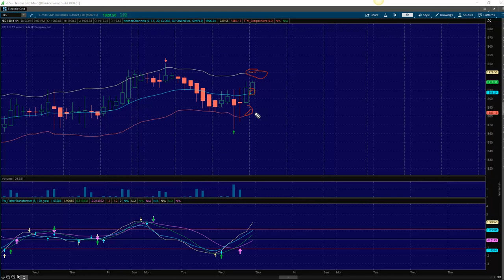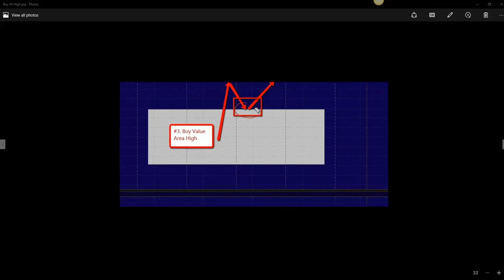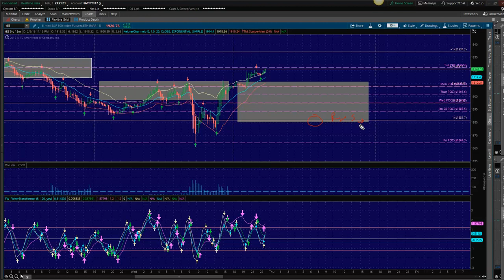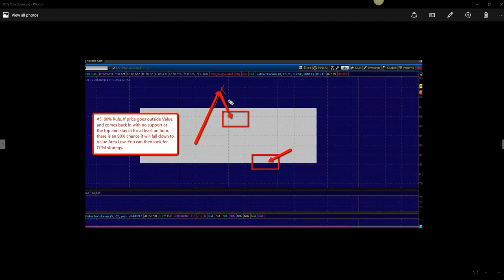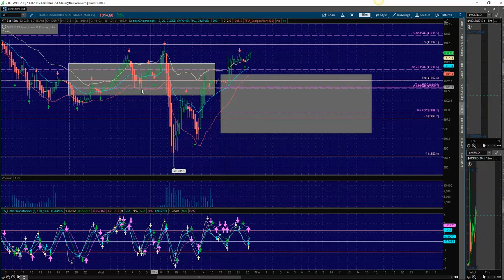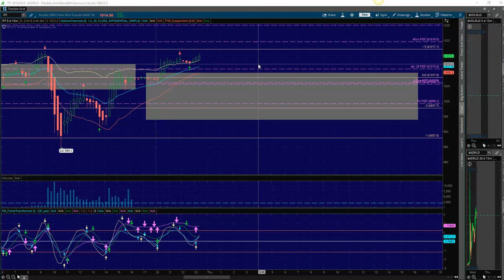NADEX 2/4/16 Trade Plan for /ES and /TF Futures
NADEX Daily Trade Plan by Sean Jantz for Thursday the 4th of February for /TF and /ES Futures.